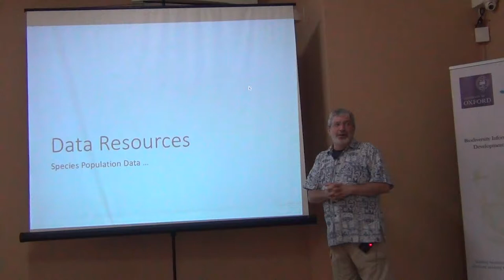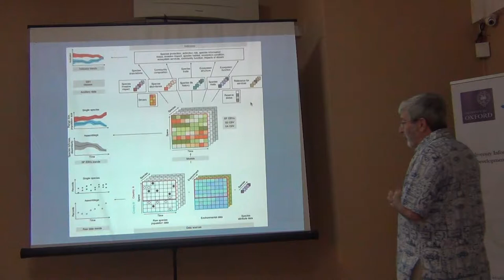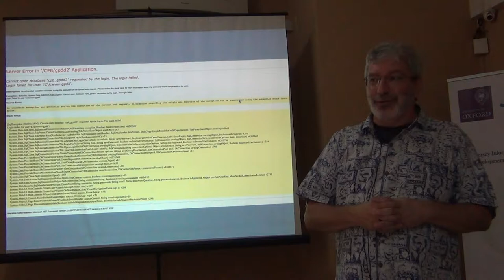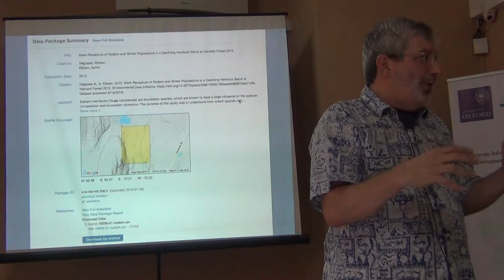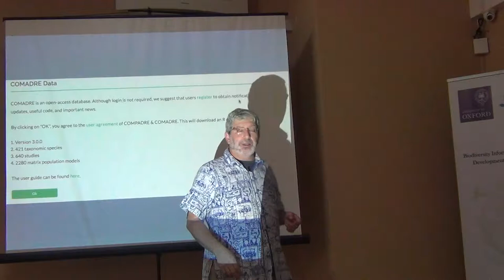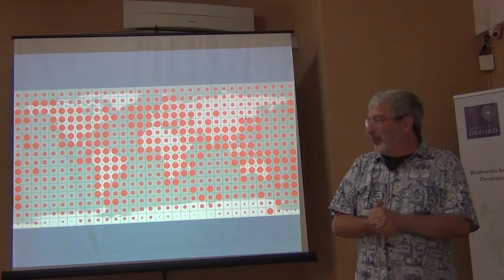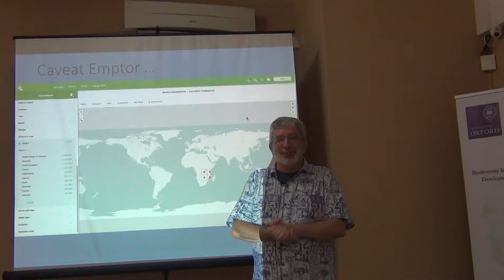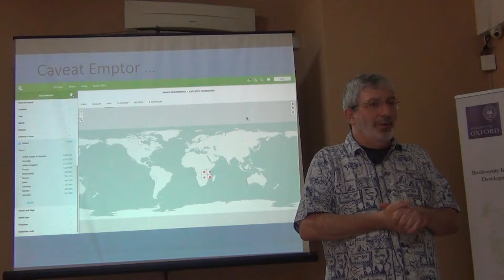BITC2 - ESS/EBV Course - EBVs - Populations - 3